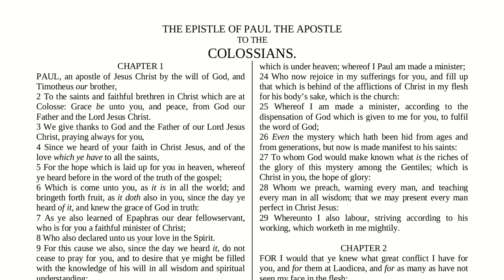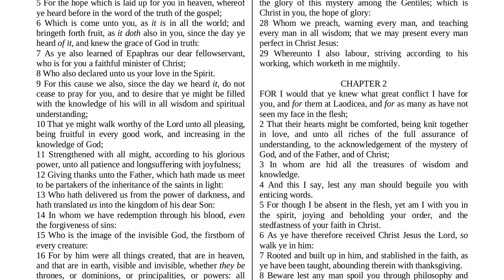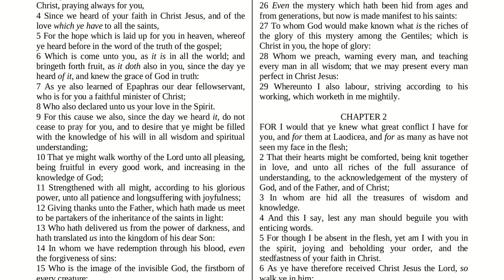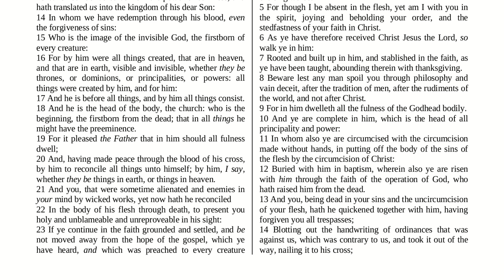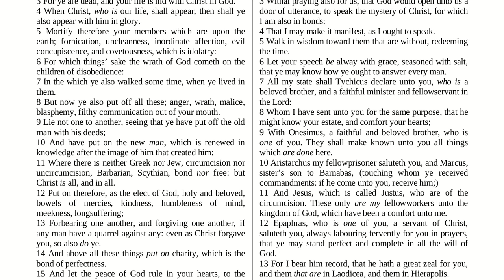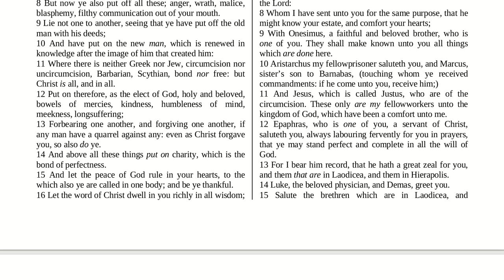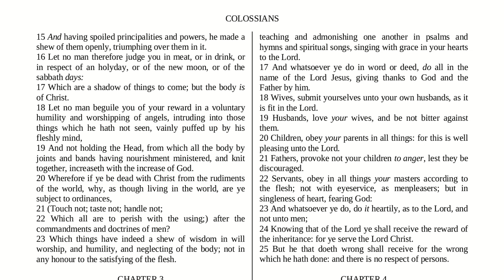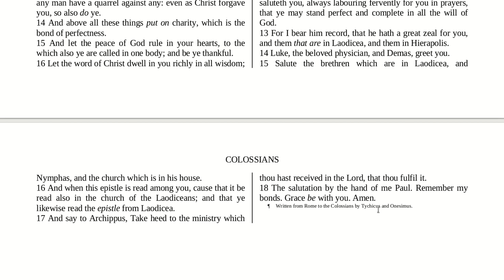Colossians Ch 1 to 4 (whole book)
Colossians. You can get a free downloadable copy of the Bible